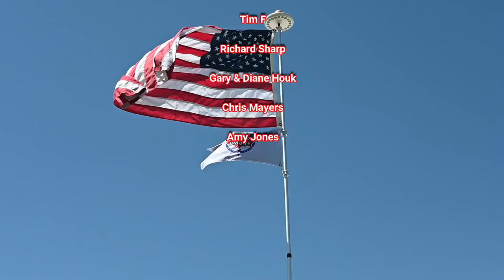RV Life: How Much Money We Make On YouTube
Part of our RV Life is here on YouTube. Before we were YouTubers, we were curious about how much money people made on YouTube but not many people were talking about it. Today, we will share with you how much money we make on YouTube.

Here is how you can help us help Veterans:
3. Donate on PayPal (100% of funds through PayPal go directly to Veterans) (Scroll down to PayPal and click on the Donate button.
4.
5.
7. Watch our videos
9. Like our videos 👍
10. Share our videos

Alethea Paradis
Joyce Glover
Tim F
Richard Sharp
Gary & Diane Houk
Chris Mayers
Amy Jones